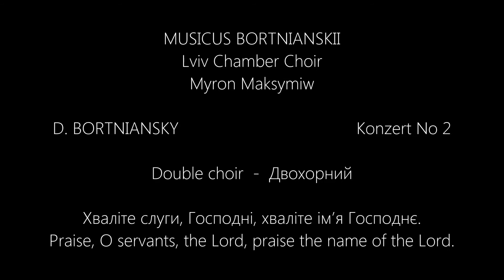Bortniansky K2 dblchoir Praise O servants the Lord - Хваліте слуги Господні - Lviv Chamber Choir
D. BORTNIANSKY - K2 - dblchoir -  Praise O servants the Lord - Хваліте слуги Господні - Lviv Chamber Choir - MUSICUS BORTNIANSKII - Myron Maksymiw

Концерт № 2
Allegro; Хваліте слуги, Господні, хваліте ім’я Господнє. Нехай ім’я Господнє буде благословенне від нині і повіки.
Largo; Від сходу сонця до його заходу хвальне ім’я Господнє.
Largo; Хто, як Господь, Бог наш.
Allegro moderato; Нехай хвала його буде від нині і повіки.

Konzert № 2
Allegro; Praise, O servants, the Lord, praise the name of the Lord. Let the name of the Lord be praised, both now and forevermore.
Largo; From the rising of the sun to the place where it sets, the name of the Lord is to be praised.
Largo; Who is like the Lord our God.
Allegro moderato; His praise shall be forevermore.